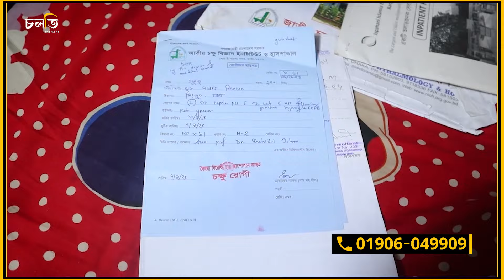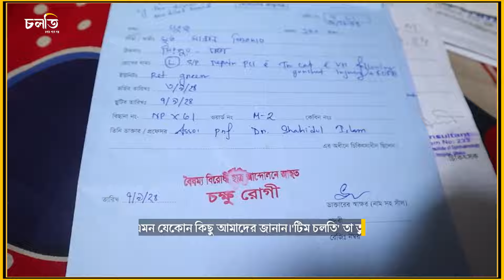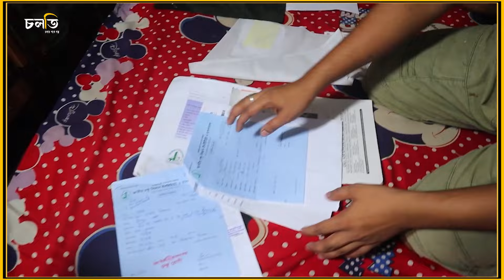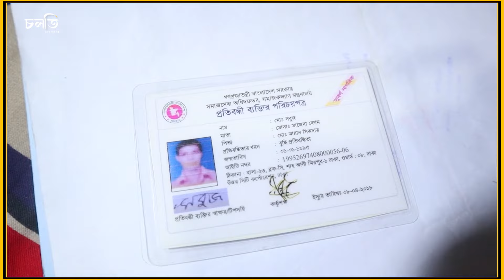ছাত্র আন্দোলনে হারালেন | Student Movement | চলতি